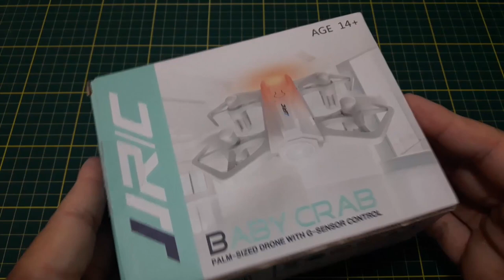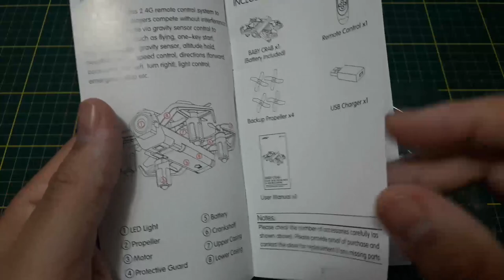Mini Drone BARATO com controle por gestos - JJRC H63 G Sensor | colunaDRONE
Produtos recomendados pela Coluna:

Baterias (todos os links enviando para o Brasil):

Mi Drone:

Fimi X8 SE:

1500mAh 4S:

1300mAh 3S:

4200mAh 3S:

400mAh 1S:

Utilitários para drones:

Bolsa para baterias (ideal para viajar de avião com segurança):

Suporte para montagem de drones:

Fusível contra Curto-Circuito em montagem de drones:

Estação de Solda (com lupa, led, suporte para ferro de solda):

Balanceador de hélices:

Bolsa protetora contra fogo baterias LiPo:

Rádios

Rádio FrSky X9D Plus:

Óculos FPV

Carregadores

ISDT D2 200W:

ORIGINAL Imax B6: